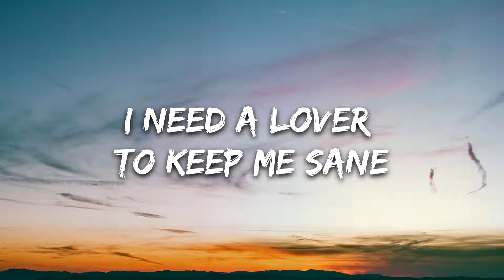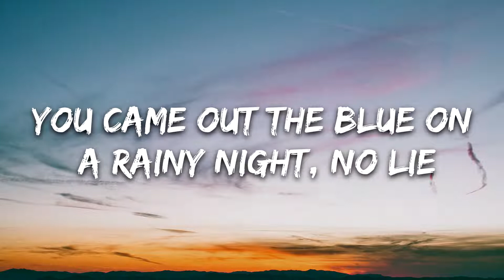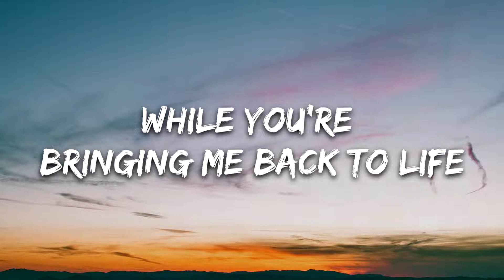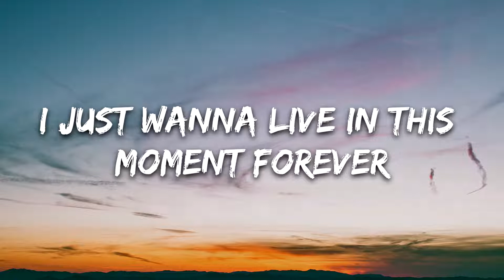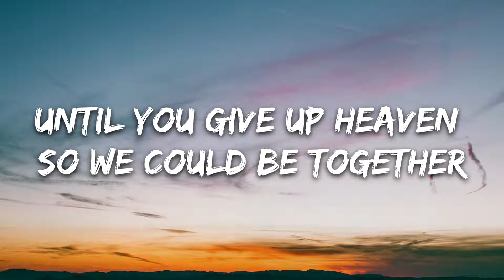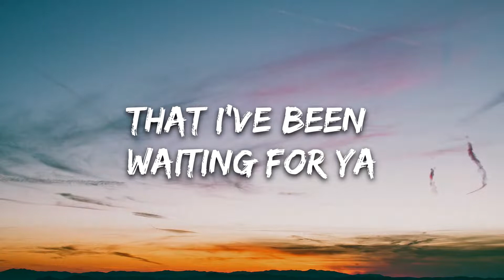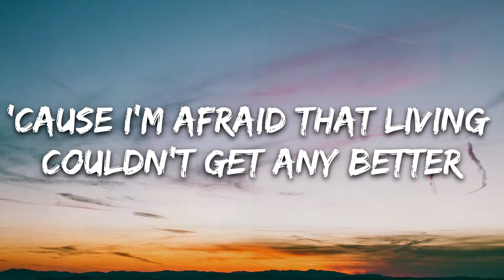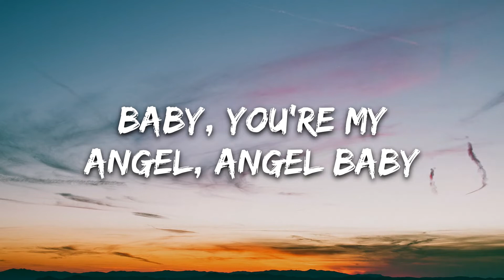Troye Sivan - Angel Baby (Lyrics)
Angel baby

Angel baby

Angel baby

Angel
Angel baby, angel (you are angel baby)
You're my angel, baby (you are angel baby)
Baby, you're my angel
Angel baby